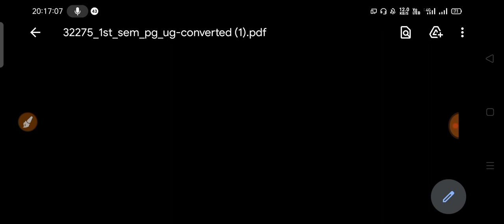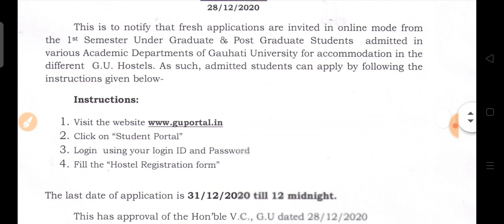Gauhati University admission 2020-21 | Hostel Admission process for 1st sem students | last date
Gauhati University admission 2020-21
Gauhati University admission process
Gauhati University admission pg diploma .
Gauhati University admission process ,last date hostel ADMISSION process .